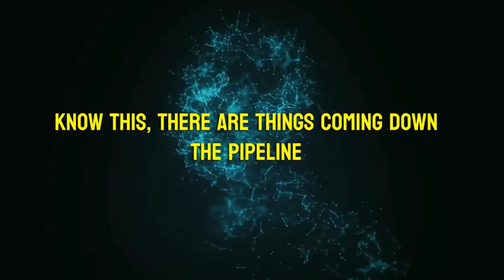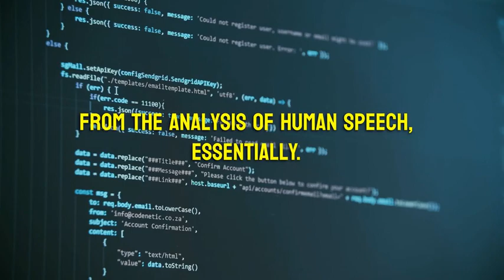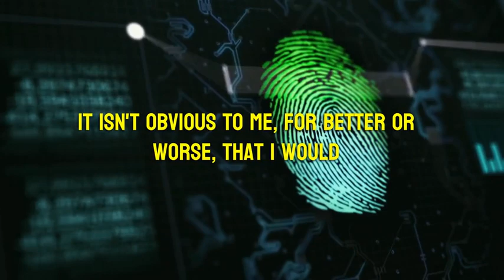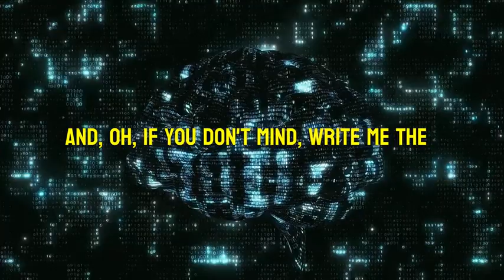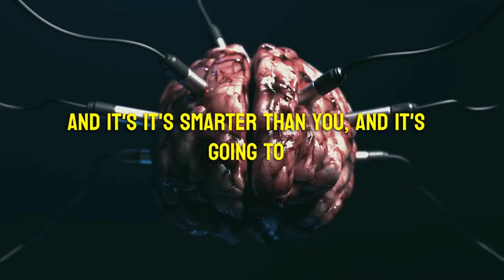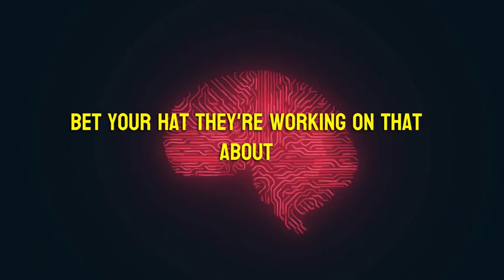What is ChatGPT and How Will It Change The World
ChatGPT (Generative Pre-trained Transformer) is a chatbot launched by OpenAI in November 2022. It is built on top of OpenAI's GPT-3 family of large language models, and is fine-tuned (an approach to transfer learning) with both supervised and reinforcement learning techniques.

ChatGPT was fine-tuned on top of GPT-3.5 using supervised learning as well as reinforcement learning. Both approaches used human trainers to improve the model's performance. In the case of supervised learning, the model was provided with conversations in which the trainers played both sides: the user and the AI assistant. In the reinforcement step, human trainers first ranked responses that the model had created in a previous conversation. These rankings were used to create 'reward models' that the model was further fine-tuned on using several iterations of Proximal Policy Optimization (PPO). Proximal Policy Optimization algorithms present a cost-effective benefit to trust region policy optimization algorithms; they negate many of the computationally expensive operations with faster performance. The models were trained in collaboration with Microsoft on their Azure supercomputing infrastructure.

In addition, OpenAI continues to gather data from ChatGPT users that could be used to further train and fine-tune ChatGPT. Users are allowed to upvote or downvote the responses they receive from ChatGPT; upon upvoting or downvoting, they can also fill out a text field with additional feedback